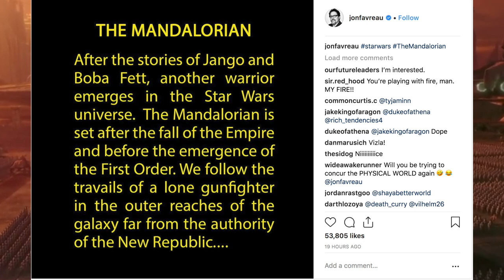NEW Star Wars Title Revealed for BIG $100M Show!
Jon Favreau has just announced the new title and plot for his new 100 million dollar Star Wars TV Show - taking place after return of the jedi and before the force awakens and (the last jedi obviously).
I think it'll be a cool show, I'm excited to learn more about it in the coming year.

CURRENTLY IN POST-PRODUCTION TO MAKE THE BEST VADER FAN WEB-SERIES EVER

Thumbnail by the techromancer on ArtStation